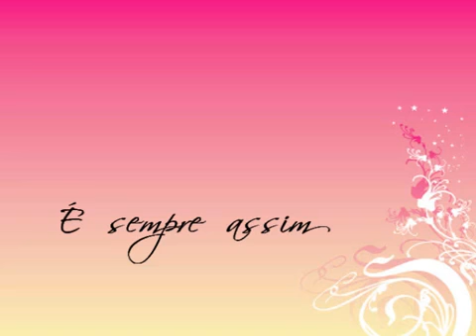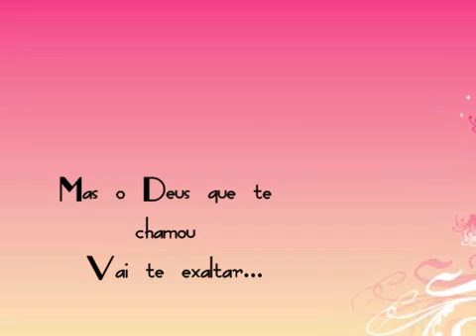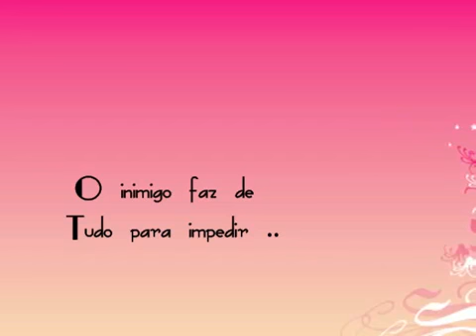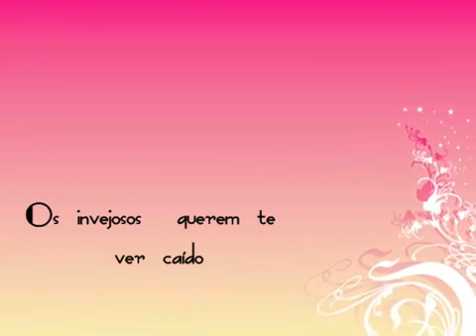Promessa de Deus ,primeiro cd Cantora Ruth Martins com 7 anos de idade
Olá pessoal, eu sou Ruth Martins e esse é o meu canal , espero que gostem 😍
Se - inscreva